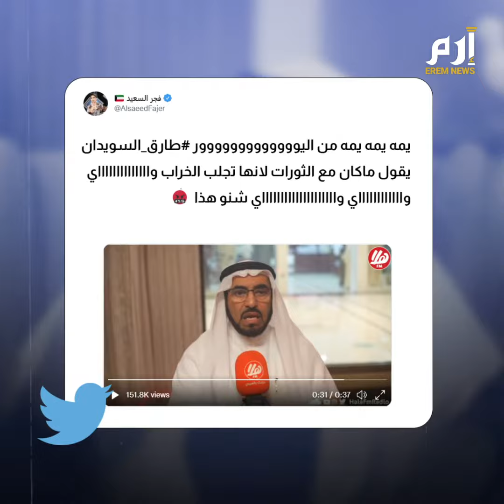الداعية الكويتي طارق السويدان ينقلب على ثورات "الربيع العربي"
*الوصف*
الداعية الكويتي طارق السويدان، ينقلب على ثورات "الربيع العربي"، في رأي مناقض لمواقفه السابقة.